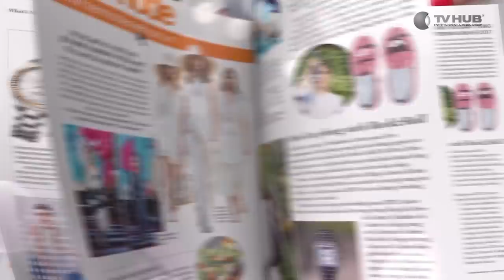Mối Tình Đầu Của Tôi | Behind The Scenes #15